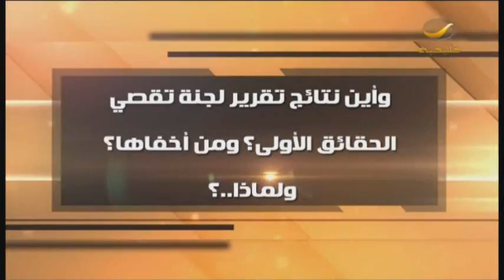حديث الوثائق الليلة مع أ.منصور البلوي على كورة_روتانا مع تركي العجمة 11:30م